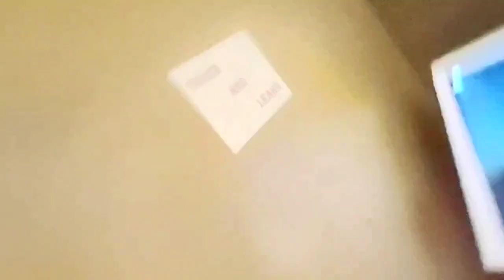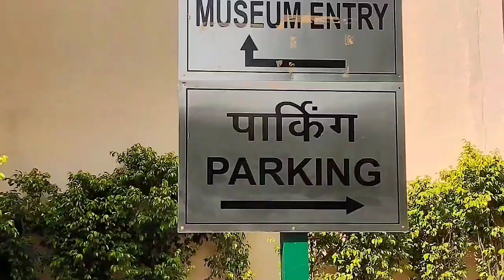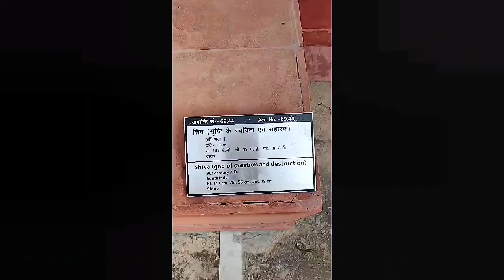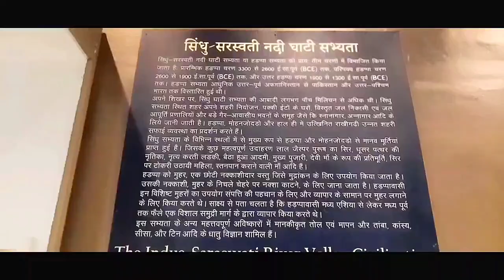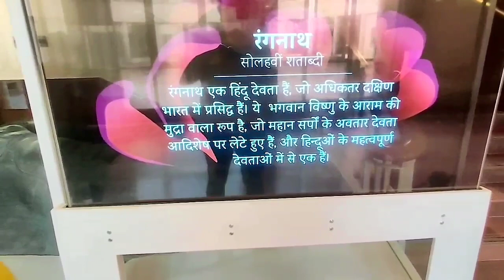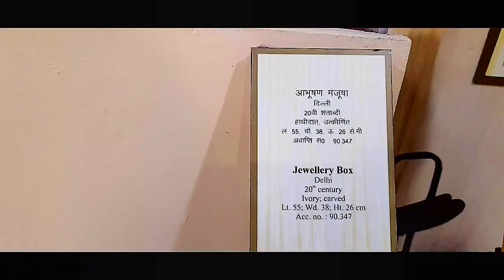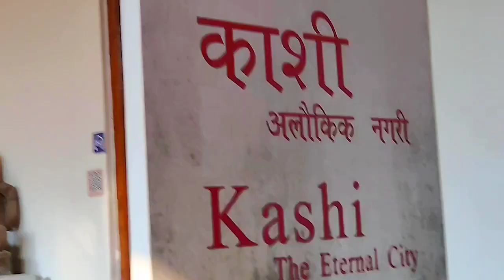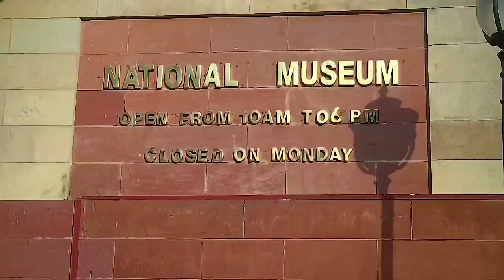National Museum in Delhi || aaki kukku show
The National Museum in New Delhi, also known as the National Museum of India, is one of the largest museums in India. Established in 1949, it holds a variety of articles ranging from pre-historic era to modern works of art. It functions under the Ministry of Culture, Government of India. The museum is situated on Janpath. The blue–print of the National Museum had been prepared by the Gwyer Committee set up by the Government of India in 1946. The museum has around 200,000 works of art, mostly Indian, but some of foreign origin, covering over 5,000 years.